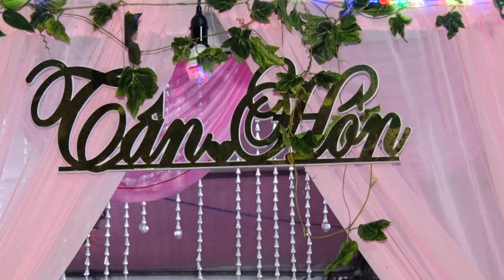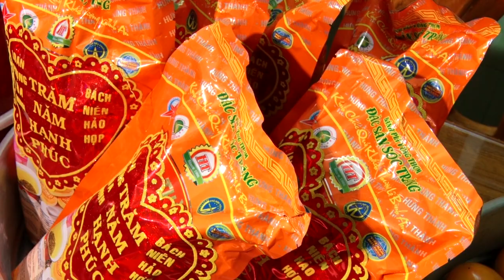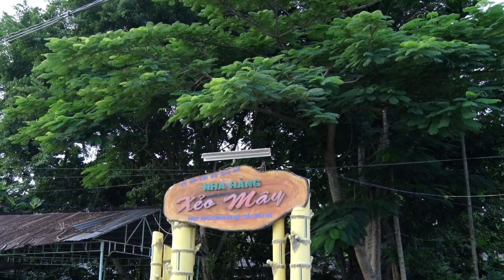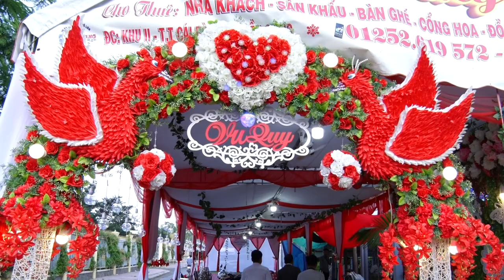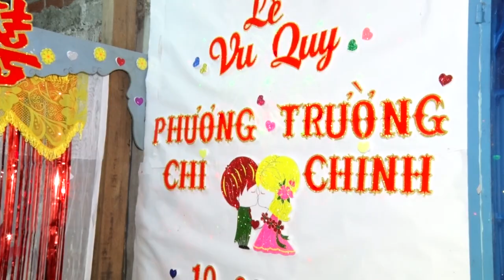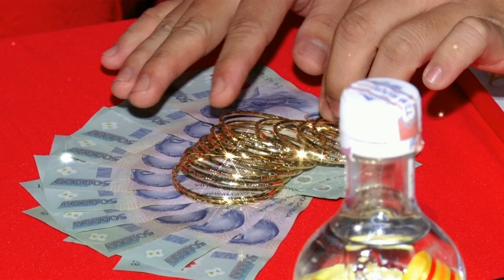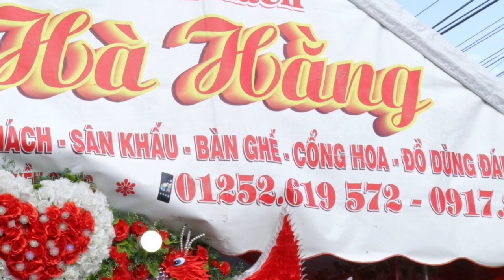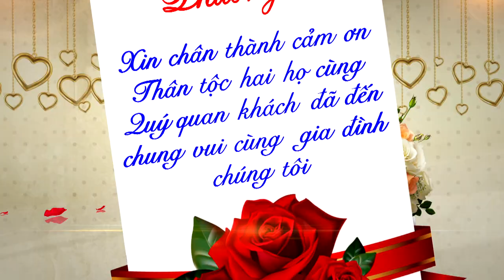Thành Hôn Trường Chinh Phương Chi